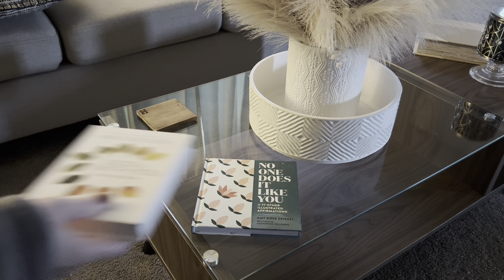Productive Morning Routine - My 5-9 Before My 9-5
Welcome to my updated morning routine! I try to make the most out of my morning hours and be as productive as I can so that I can enjoy slow evenings after a long day of work.